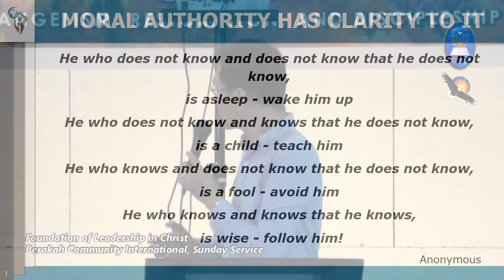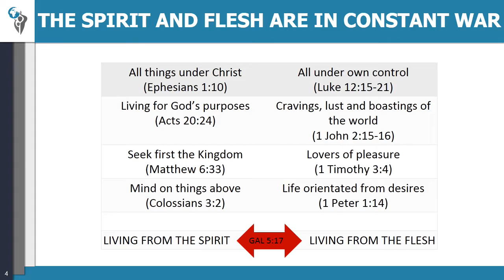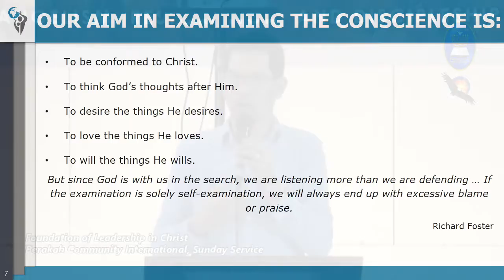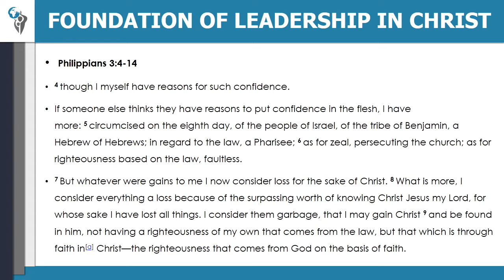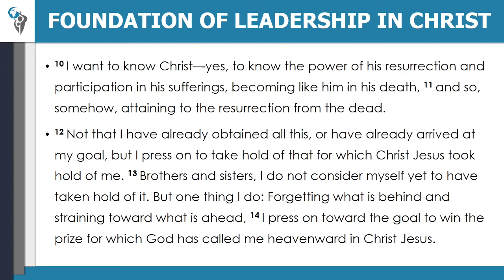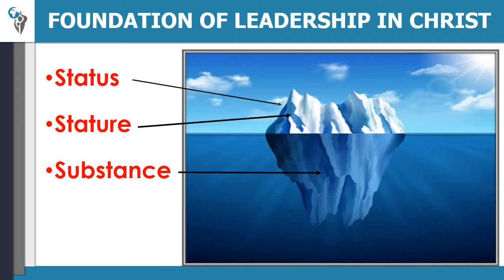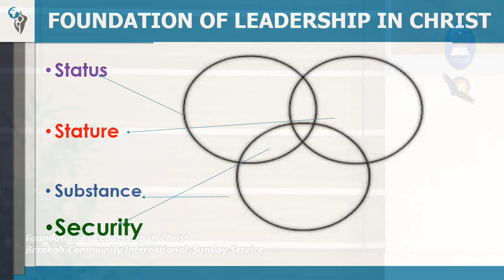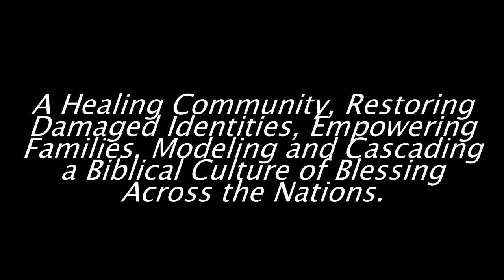Foundation of Leadership in Christ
11.10.19 Sunday Afternoon Service
Berakah Community International
Ptr. Reny Gorra